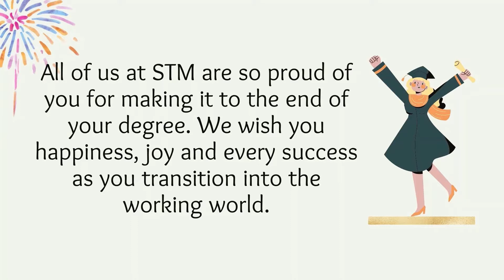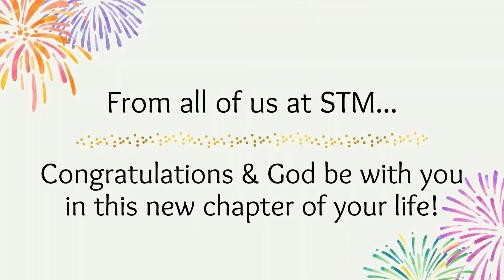For our Graduates - Part 2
Hi Graduates! Worried about what may be coming ahead? Well, here was our experience of leaving University, joining the working world, and being an actual adult.

Thank you to the STM Staff and Faculty who participated in these videos (in order of appearance):
Marie Koop, Controller, Accounting Department
Dr. Sarah Powrie, Associate Professor, Department of English
Michael MacLean, Campus Minister
Celeste Woloschuk, Campus Minister
Dean Schmidt, Student Academic Services Specialist
Richard Medernach, Manager of Student Experience and Enrolment
Caitlin Ward, Engaged Learning Coordinator